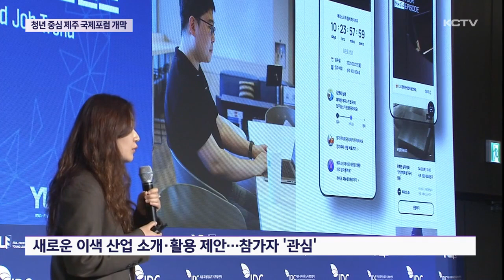청년 중심 제주 국제포럼 개막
청년 중심의 국제포럼인 '제3회 아시아태평양 영리더스포럼, 제주'가 오늘 개막했습니다.

포럼 첫날 마련된 청년과 일자리 관련 특별 세션에서는 유명 크리에이터들이 참여해 요즘 시대의 직업 트렌드와 일자리의 새로운 방향성을 제시하며 눈길을 끌었습니다.